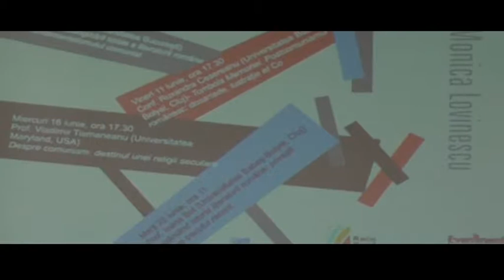Regândind istoria literaturii române: poveşti despre trecutul recent Part.10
Marţi 22 iunie, ora 11 Institutul de Investigare a Crimelor Comunismului şi Memoria Exilului Românesc a organizat Conferinţa - Regândind istoria literaturii române: poveşti despre trecutul recent susţinută de Prof. Ioana Both (Universitatea Babeş-Bolyai, Cluj).